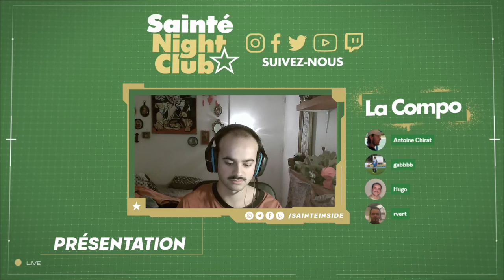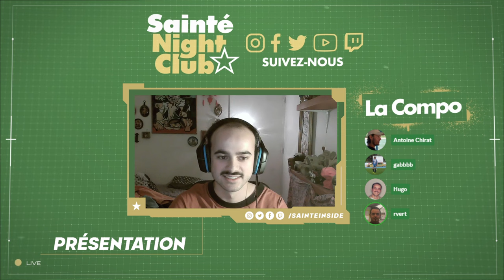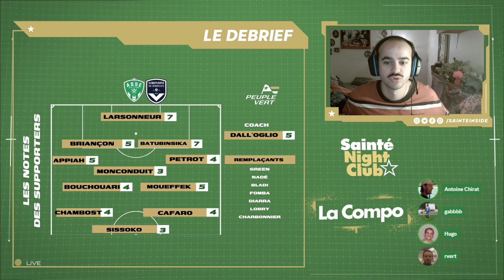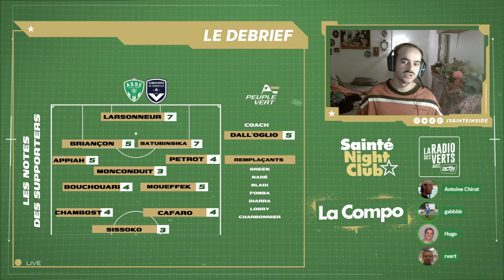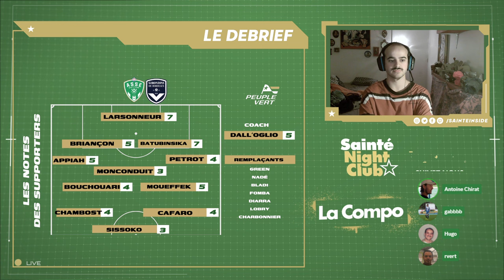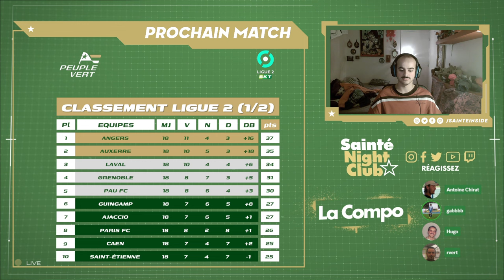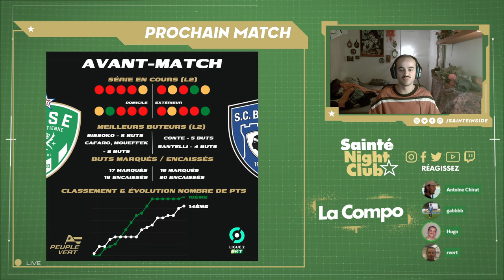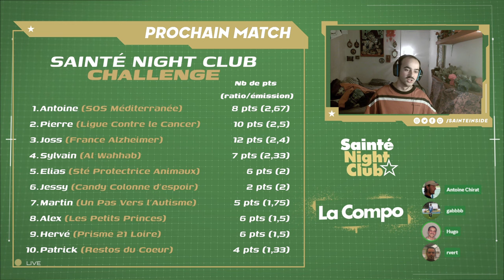SNC #121 - Dall'Oglio stoppe l'hémorragie à l’ASSE !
Bonjour, Bonsoir à vous fidèles de l'ASSE et du Sainté Night Club !

Cette semaine, on se retrouve pour le débrief du premier match de Dall'Oglio sur le banc de l'ASSE à Bordeaux. On se projette également sur le dernier match de l'année 2023 face à Bastia !

L'équipe de la semaine : Hugo, Antoine Chirat, Hervé et Gabriel !

Programme de l'émission :
DEBRIEF : L’ASSE stoppe l’hémorragie ! (30’)
Question cash de la semaine : Avec Batlles les Verts perdaient à Bordeaux ?
•⁠  ⁠Retour sur le premier onze d’ODO : logique ?  Les expérimentés testés ?
•⁠  ⁠Des Verts dépassés physiquement ? En décembre ? Vraiment ?
•⁠  ⁠Quels sont les chantiers principaux d’ODO
•⁠  ⁠Qui vous a plus ?
•⁠  ⁠Qui vous a déçu ?
•⁠  ⁠Le mercato = solution miracle ? Validez vous les priorités d’ODO. (Latéral. Attaquant rapide et ailier)
Match à venir  ! (10’)
La der de l’année face à Bastia
L’adversaire idéal ?
SNC CHALLENGE  !

On espère que cette émission vous aura plu. Si c'est le cas, partagez le lien de l'émission autour de vous et parlez-en à votre entourage. Ça nous aide à grandir, à nous faire connaître et à évoluer !

Merci beaucoup pour votre fidélité !

Place maintenant à la trêve hivernale pour l'équipe du SNC également. On se retrouve au mois de janvier pour le lancement de la phase retour.

D'ici là, portez-vous bien, passez de bonnes fêtes, et surtout : ALLEZ LES VERTS !